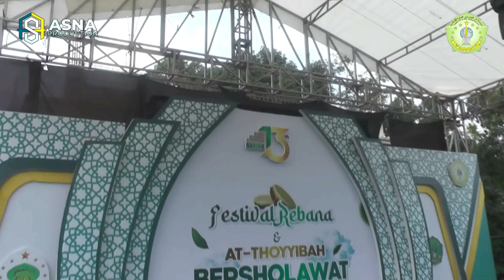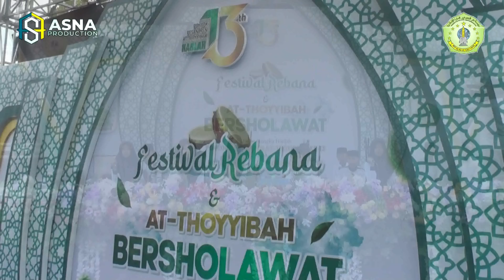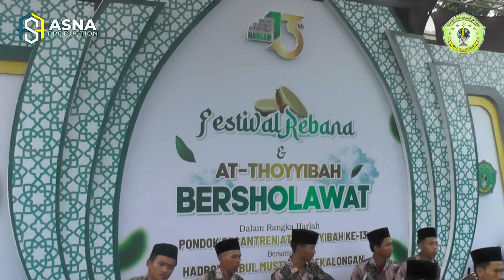FULL ALBUM FISTIVAL SHOLAWAT KEBANGSAAN SE KAWEDANAN SUKOREJO 06 MARET 2024, DI PON PES AT-THOYIBAH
Sholawat Penyejuk Hati (ASSALA MU ALAIKA ) HADROH BABUL MUSTHOFA PEKALONGANKULUL QULUB MAHA GURU (HADROH BABUL MUSTHOFA )PEKALONGAN @da'uni@BABULMUSTHOFAPEKALONGAN @BABULMUSTHOFAPEKALONGAN @laskarbabulmusthofacirebon4871 @pusatperubatanislamikat-th7535 @babulmusthofatebo4112 babulmustofa ponpesatthoyibah @smpatthoyibah1003